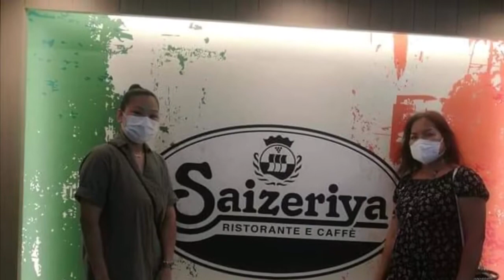My childhood friend and Me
After many many years i meet my best friend here in hing kong
And we really miss each other we eat lunch together with her sister